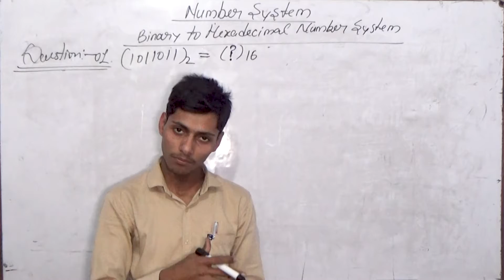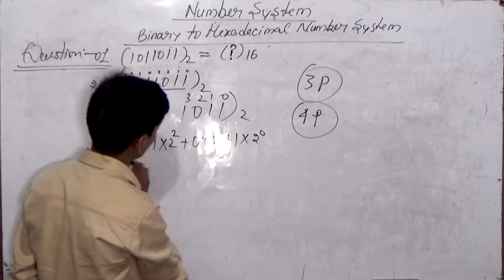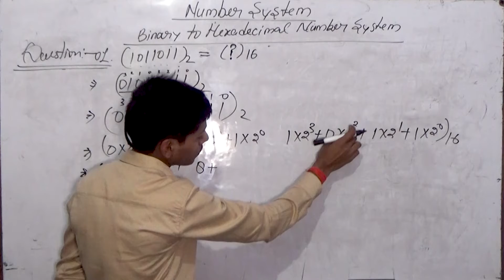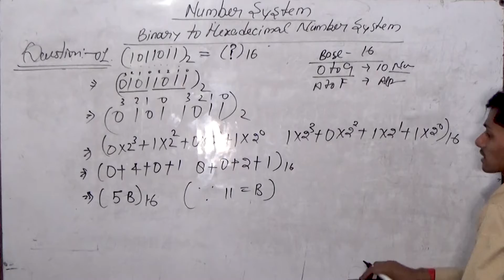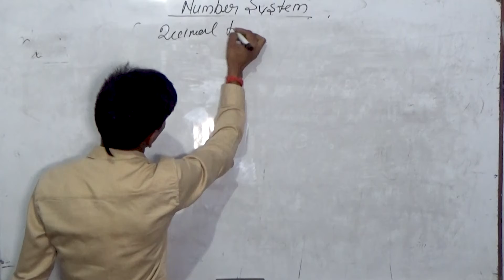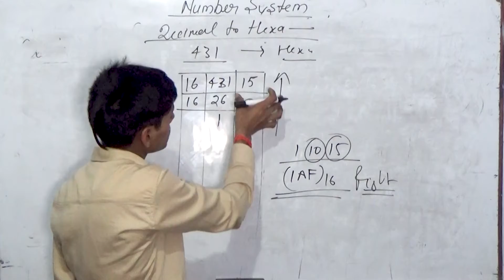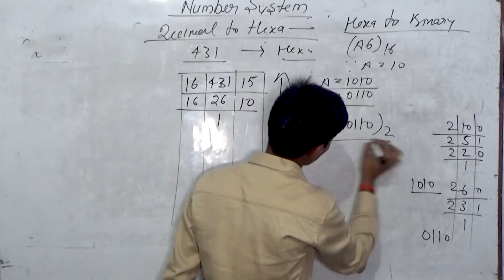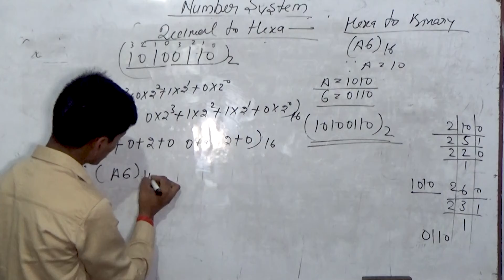Number System - Binary to Hexadecimal - Information Technology - Lecture_4